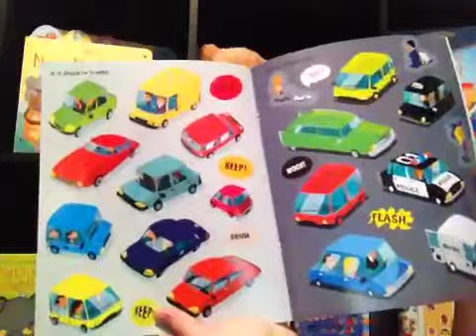Minute Movie - First Sticker Book Cars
Look inside First Sticker Book Cars  (Out of Print)